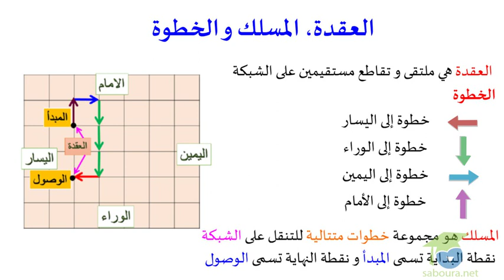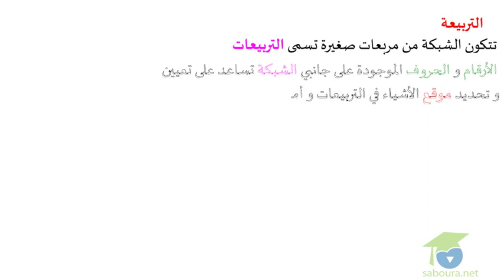مفاهيم سريعة - مفهوم الشبكة